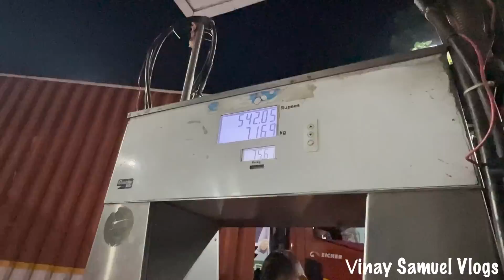Long Drive With Instagram 🐶😍❤️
😍 RAKHI KA त्योहार ❤️